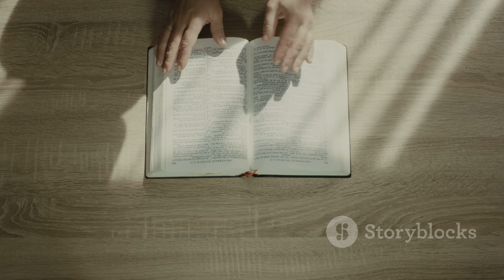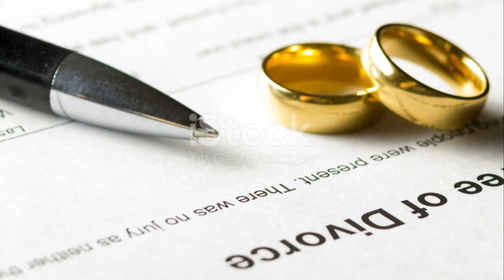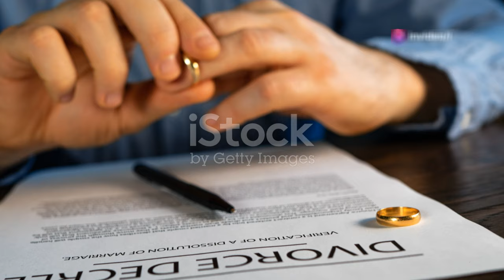"Paola Frizziero Oggi: Come la Madonna mi ha Salvata dalla Depressione e dall`Egoismo"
OUTLINE:
00:00:00 The Paola We Thought We Knew
00:02:18 A Heart Searching
00:03:24 The Lights Dim, the Pain Sets In
00:04:32 Medjugorje Calls
00:05:34 Finding Solace
00:08:21 A Messenger of Faith

 “Dopo Uomini e Donne, la Madonna mi ha ...:https

**Category:**
People & Blogs

**Description (Italian):**
🌟 **Paola Frizziero Oggi: La sua incredibile trasformazione!** 🌟

Dopo la sua partecipazione a *Uomini e Donne*, Paola Frizziero condivide la sua straordinaria storia di rinascita. "Dopo Uomini e Donne, la Madonna mi ha salvata! 🙏🏼" dice, parlando della sua liberazione dall'egoismo e dalla depressione. Oggi, Paola è sposata con Francesco e madre, ma ha trovato il vero amore in Gesù! ❤️

In questo video, scopriremo la sua evoluzione, le sfide affrontate e come la fede l'abbia guidata verso una vita di serenità e semplicità. Paola racconta il suo viaggio a Medjugorje, le sue esperienze in preghiera e come ha trovato la vera felicità. 🌈

✨ **Argomenti trattati:**
- Il cambiamento di vita dopo *Uomini e Donne* 🥰
- L'importanza della fede e della preghiera 🙌🏼
- La guarigione da vanità e depressione 💖
- Incontri significativi e la scoperta dell'amore vero 🌹

Unisciti a noi in questo viaggio di scoperta e ispirazione! Non dimenticare di iscriverti e attivare le notifiche! 🔔

**Description (English):**
🌟 **Paola Frizziero Today: Her Incredible Transformation!** 🌟

After her participation in *Uomini e Donne*, Paola Frizziero shares her extraordinary story of rebirth. "After Uomini e Donne, the Madonna saved me! 🙏🏼" she says, speaking about her liberation from selfishness and depression. Today, Paola is married to Francesco and a mother, but she has found true love in Jesus! ❤️

In this video, we will discover her evolution,